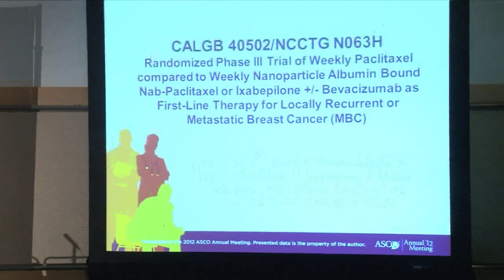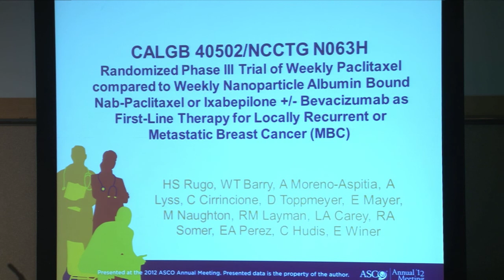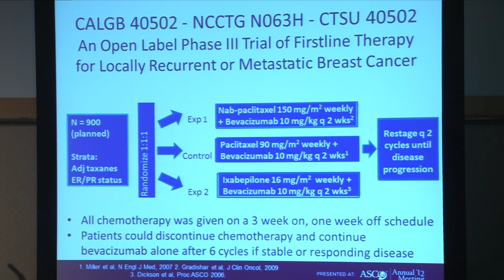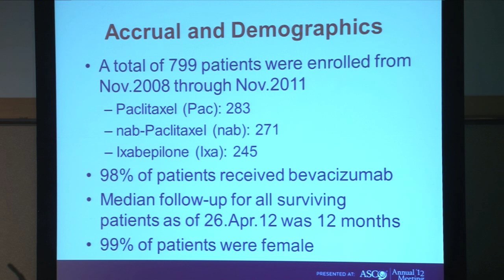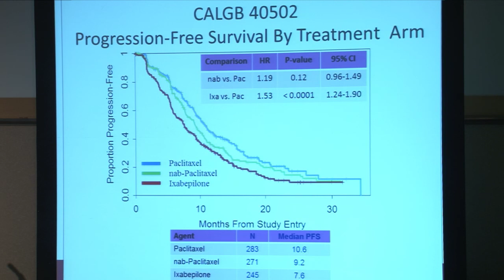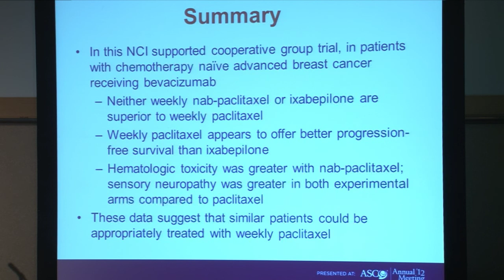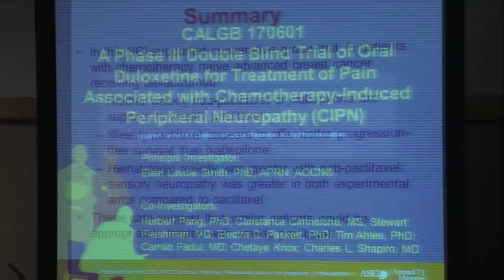Hope S. Rugo: CALGB 40502/NCCTG N063H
CALGB 40502/NCCTG N063H: Randomized phase III trial of weekly paclitaxel (P) compared to weekly nanoparticle albumin bound nab-paclitaxel (NP) or ixabepilone (Ix) with or without bevacizumab (B) as first-line therapy for locally recurrent or metastatic breast cancer (MBC). Authors: Hope S. Rugo, William Thomas Barry, Alvaro Moreno-Aspitia, Alan P. Lyss, et al.